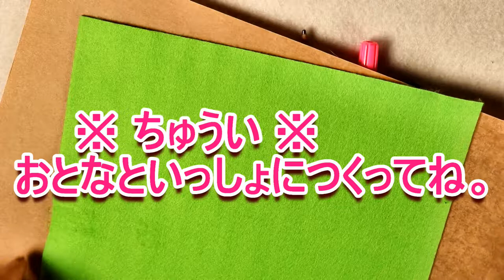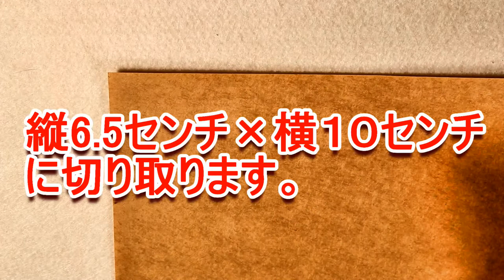【ハンドメイド】15分で出来る！シルバニアファミリーの着ぐるみ指人形★Make a finger puppet★Calico Critters【Sylvanian Families】Stay home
シルバニアファミリーサイズの着ぐるみ指人形の作り方を紹介しています。
型紙を作れば、二つ目からは10分かからずに作れるのでおすすめです。
※ 縫わずにボンドでも作れます。裁縫は嫌だー！乾くまで待つの平気！って方はぜひっ(*‘∀‘)
フェルト・紙・ものさし・ハサミ・針・糸・１円玉・鉛筆・チャコペン・マジック

◆なくても良いけど、あったら良いかも◆
目玉パーツ・ビーズなどの装飾・ボンド

作成はすべて自己責任でお願いします。

【森のお家】I went to a Sylvanian family specialty store.・シルバニア専門店でくじ引きにチャレンジ☆シルバニアファミリー【Calico Critters】

【緊急企画】ロンドンシルバニア専門店から本日到着☆まだ買えるUKオリジナルのシルバニアファミリー【Sylvanian Families】

【シルバニアファミリー展】に行ってきたよ① 2019冬・新宿小田急百貨店【Sylvanian Families】祝35周年☆

【シルバニアファミリー展】に行ってきたよ② 2019冬・新宿小田急百貨店【Sylvanian Families】祝35周年☆

【懐古】１９８７年発売・村の水車小屋☆初期のシルバニアファミリー☆ネズミさんの仕事場【Sylvanian Families】

【開封】当選品！アイビーマークキャンペーン☆シルバニアファミリー赤ちゃんドレスセット【Sylvanian Families】

【開封】ほしぞらネコファミリー☆シルバニア初の黒猫一家！新発売【Sylvanian Families】

【開封】NEWパンダファミリー・Panda  family☆シルバニアファミリー☆Calico Critters【Sylvanian Families】

【開封】I Opened Ice skating duo・UK版 アイススケートデュオ☆シルバニアファミリー☆Calico Critters【Sylvanian Families】

【開封】I Opened Nightlight Nursery Set・おやすみベビールームセット☆シルバニアファミリー☆Calico Critters【Sylvanian Families】

【開封】I Opened Reprint version Mole family・復刻版モグラファミリー ☆シルバニアファミリー☆Calico Critters【Sylvanian Families】

【開封】I Opened City Flower Gift Set・街のフラワーギフトセット ☆シルバニアファミリー☆Calico Critters【Sylvanian Families】

【開封】I Opened Caramel Dog Family・キャラメルイヌファミリー☆シルバニアファミリー☆Calico Critters【Sylvanian Families】

【開封】Opened 35th  Princess & Prince【35周年記念 プリンセス＆プリンス】シルバニアファミリー☆Calico Critters【Sylvanian Families】

【開封】Opened  Grand Piano Concert Set【街の音楽会セット グランドピアノ】 シルバニアファミリー☆Calico Critters【Sylvanian Families】

【開封】I Opened Cello Concert Set【街の音楽会セット チェロ】 ☆シルバニアファミリー☆Calico Critters【Sylvanian Families】

【開封】I Opened Ride Along Tram【街のおでかけトラム】シルバニアファミリー☆Calico Critters【Sylvanian Families】

【開封】I Opened Violin Concert Set【街の音楽会セット】バイオリン ☆シルバニアファミリー☆Calico Critters【Sylvanian Families】

【開封】Opened Tandem Bike&Baby Trailer・タンデムバイク＆ベビートレーラー ☆シルバニアファミリー☆Calico Critters【Sylvanian Families】

【開封】I Opened UK version Farm Shop・UK版ファームショップ ☆シルバニアファミリー☆Calico Critters【Sylvanian Families】

【開封】I Opened UK ver. Malcom's Games Lesson・カジサック？☆シルバニアファミリー☆Calico Critters【Sylvanian Families】

【開封】I Opened UK Ver. Waltzing Figures set・ワルツフィギュアセット☆シルバニアファミリー☆Calico Critters【Sylvanian Families】

【開封】I Opened ☆UK Version Trailer・UK版トレーラー☆シルバニアファミリー☆Calico Critters【Sylvanian Families】

【開封】I Opened Japan Ver. Country Boutique ・カントリーブティック☆シルバニアファミリー☆Calico Critters【Sylvanian Families】

【開封】I Opened UK Ver. Blue Family Car・UK版 ブルーファミリーカー ☆シルバニアファミリー☆Calico Critters【Sylvanian Families】

【開封】I Opened US ver. Friesian Cow Family ・US版ウシファミリー ☆シルバニアファミリー☆Calico Critters【Sylvanian Families】

【開封】I Opened ☆UK Rowing Boat & Accessories・UK版ボートセット ☆シルバニアファミリー☆Calico Critters【Sylvanian Families】

【開封】USダルメシアンファミリー・ Dalmatian family☆シルバニアファミリー☆Calico Critters【Sylvanian Families】

【開封】UKラッコファミリー・Sea Otter Family☆シルバニアファミリー☆Calico Critters【Sylvanian Families】

【開封】ボールルームセット・Ballroom Set☆シルバニアファミリー☆Calico Critters【Sylvanian Families】

【開封】サルファミリー・Monkey family☆シルバニアファミリーの新しいおサルさんだよ【Sylvanian Families】